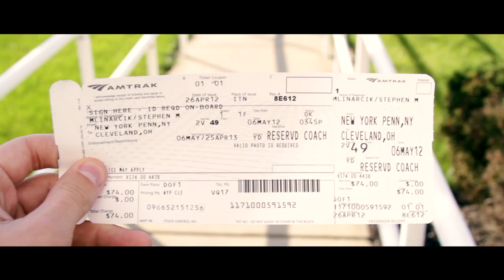Amtrak to Baka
For a year and a half prior to our marriage, my wife and I were in a long distance relationship.

This is the best way I can surmise that experience.

Directed, Edited, Shot and Effected by Stephen Mlinarcik.

Music: Circular Saws, Machine Gun Tranquility & Rotating Room by Martin Stig Andersen from the LIMBO Soundtrack.